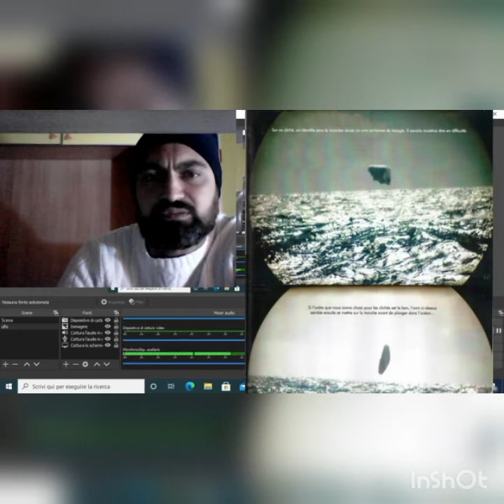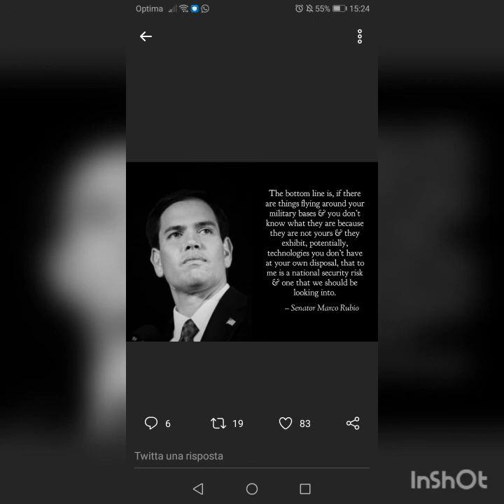U.S.O nuovi rapporti da analizzare.